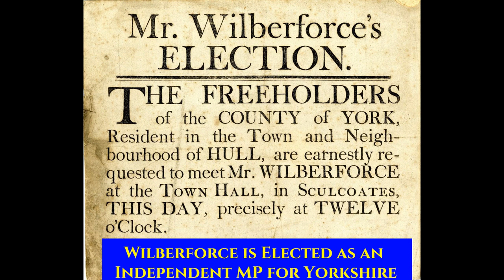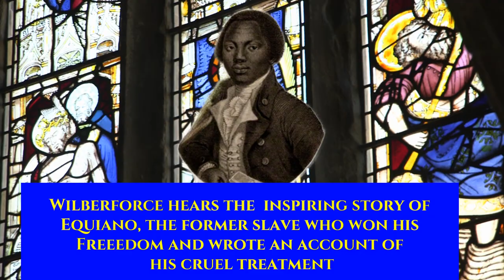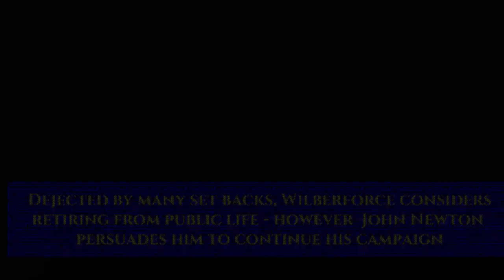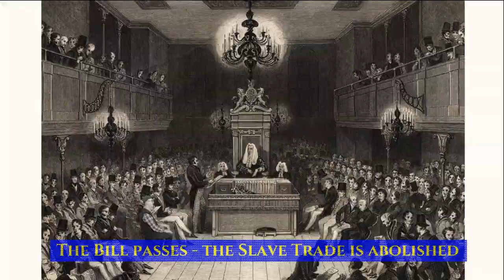The Progressive Campaign - a 4 minute Trailer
A brief introduction to Tim Hunter's new concept album, 'The Progressive Campaign', which tells the amazing story of how Independent, Progressive Yorkshire MP, William Wilberforce, overcame fierce opposition and powerful interests, to abolish the slave trade. Driven by his conviction and faith, Wilberforce eventually persuaded Parliament to abolish slavery itself throughout the British Empire.

Available Now!